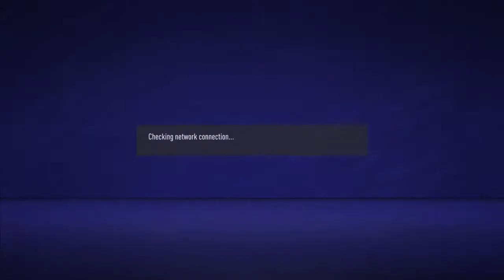Dinamo Bucuresti eSports vs Tricolorul & UTA Arad & Olimpia SM - The Chosen Cup Maradona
Canalul oficial al echipei de eSports & gaming Dinamo București eSports.

Dinamo București eSports (sau VFC Dinamo București, Dinamo eSports) este reprezentanta oficială a SC DINAMO 1948 SA (FC Dinamo București) în competiții de fotbal virtual în jocuri precum EASPORTS FIFA21, PES, în modurile de joc Ultimate Team 1v1, Co-op 2v2 și Pro Clubs 11v11 sau în jocuri precum Clash Royale sau CS:Go.